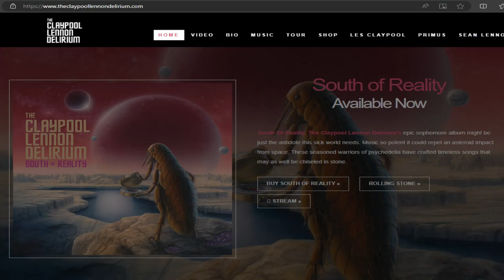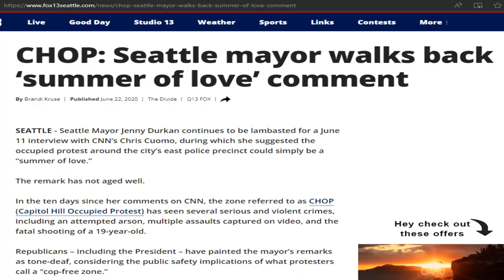Sound inspired motion pictures.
Join Beth and I as we discuss and faun over some of our favorite music videos.